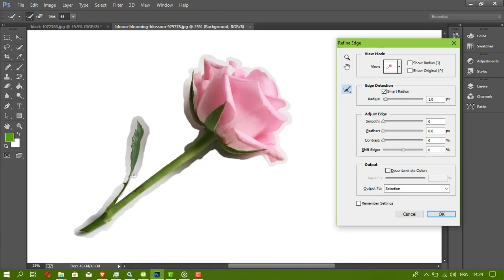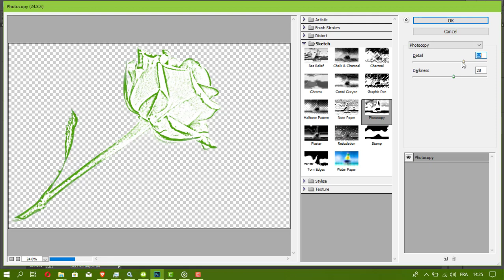How to draw on a blackboard (Super fast)